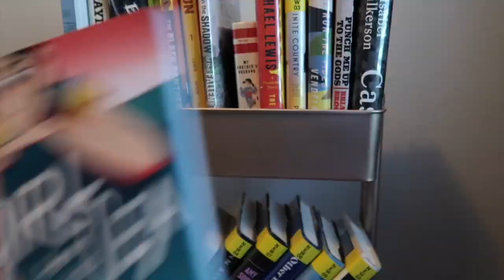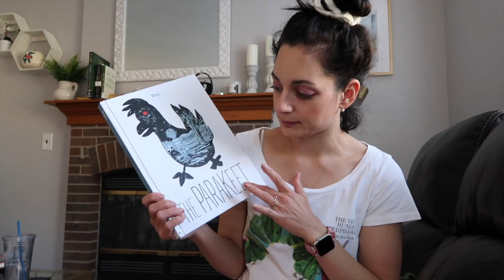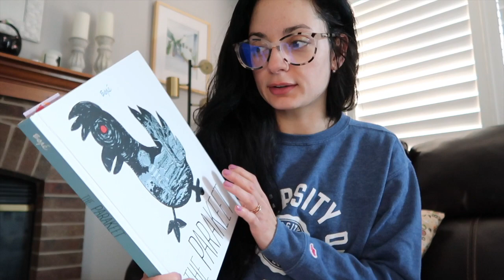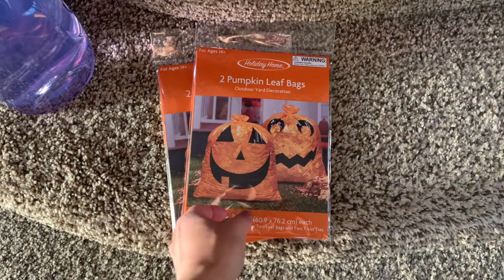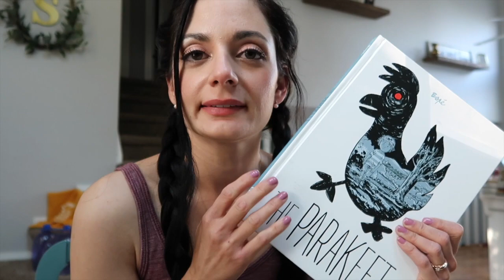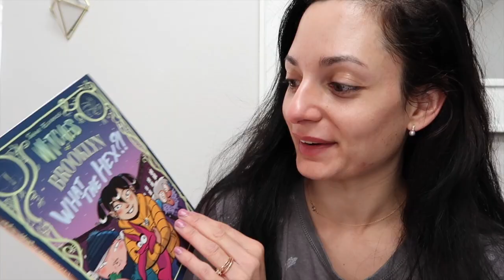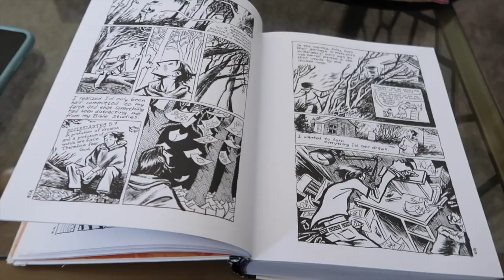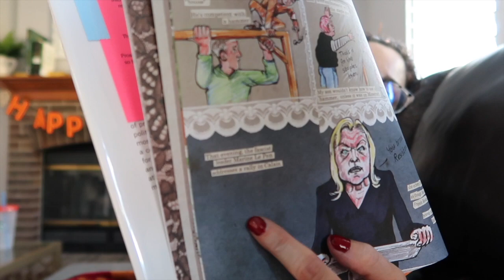My Belated Week of Graphic Novels Vlog 🖌🎨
BOOKS mentioned:
1. The Girl From the Sea by Molly Knox Ostertag
2. Apple of my Pie by Mika Song
3. The Parakeet by Espé
4. Witches of Brooklyn: What the Hex? by Sophie Escabasse
5. In the Shadow of the Fallen Towers by Don Brown
6. Threads by Kate Evans
7. Blankets by Craig Thompson
8. The Anthropocene Reviewed by John Green